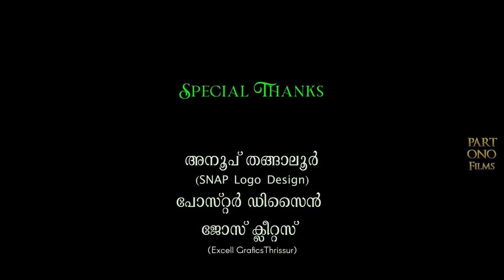SNAP-377#Inspiration#Indian#Dramas in#FreedomStruggle#Talk#ChackoDAnthikad Films#EzhuthuKulam-Tvm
*Chacko D Anthikad's*
*Daily Expressions-365*
From
*2021 August 15 Onwards*

*Enacted-On*
*2022 August 14*
*8.30 Pm*
*ചേർപ്പ് വീട്*
(  *നാടക സാധകം* )

*ChackoDAnthikad Films*

SNAP

S -itting / S -tanding
N -arration
A -cting
P -ractice
Mob :
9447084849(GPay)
All CopyRights Are Reserved To
Chacko D Anthikad Films